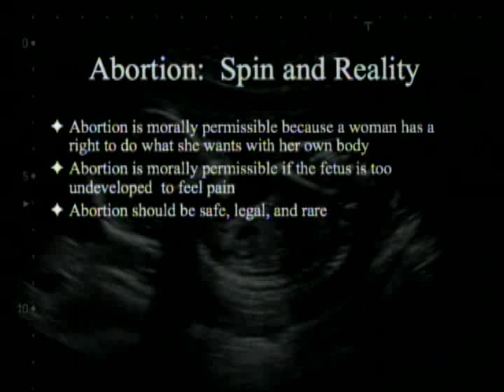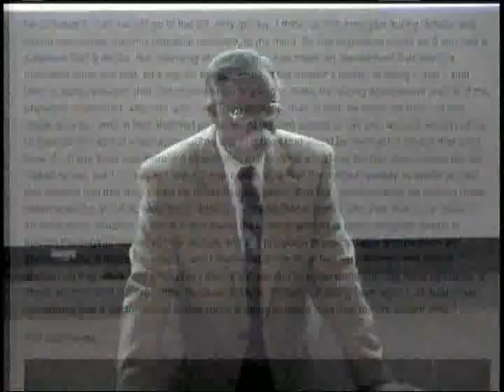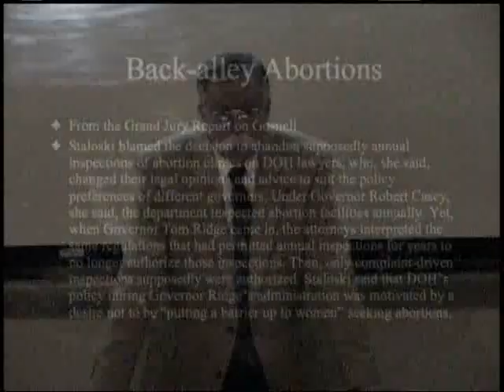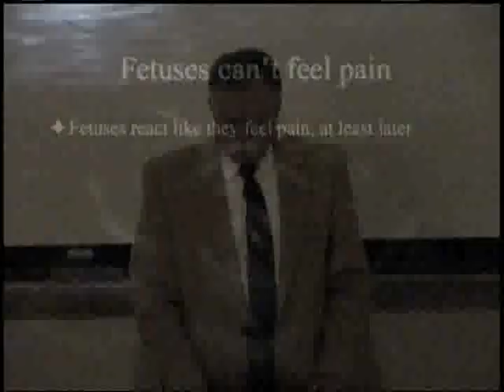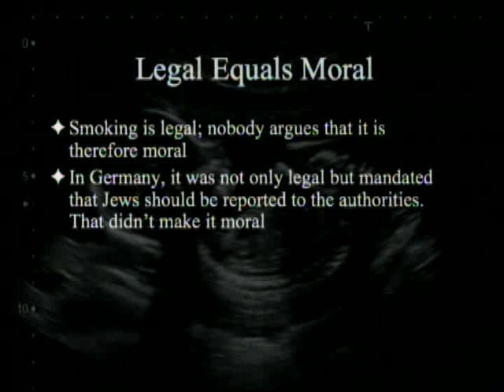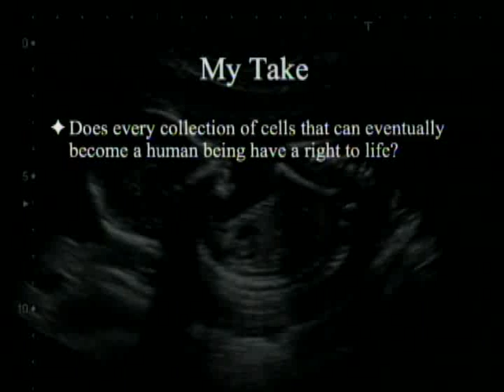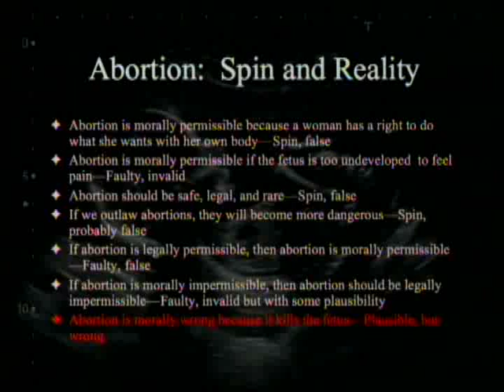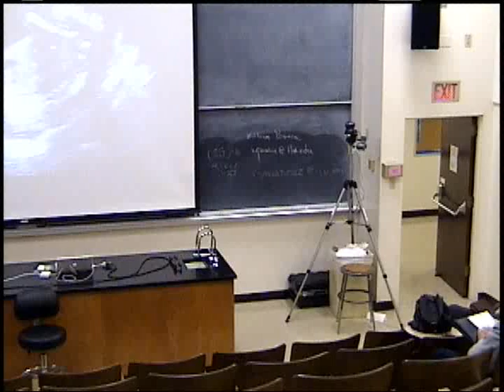Abortion - Spin and Reality 5-11-2013 by Paul Giem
Abortion is considered, paying special attention to certain common claims, such as "Abortion is morally permissible because a woman has a right to do what she wants with her own body"; "Abortion should be safe, legal, and rare"; and "Abortion is morally wrong because it kills the fetus."  A synthesis is attempted that is both philosophically defensible and practically useful.